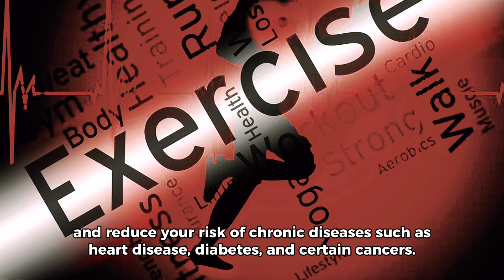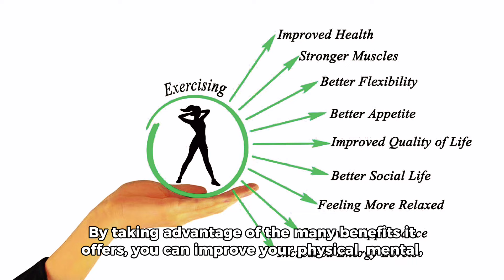What Are The Health Benefits Of Exercise?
What Are The Health Benefits of Exercise? In this video, we are going to learn more about the benefits of exercise.

You can find out more about the benefits of exercise on our

Always remember that this is a challenge where we are motivating ourselves to go beyond what we always do as a norm. On some days, we will challenge our eating habits, exercise and thought patterns as this Channel is about Nutrition and Total wellness. However, before embarking on any challenge, you need to speak to a health professional who knows about your health and journey and ensure that you are healthy. The information provided here should not be used to substitute any medical advice and neither should it be used to diagnose; treat or replace treatment🙏

Additionally, we are on the fitness journey and are learning as well as we share our journey with you. It’s great to try out the exercises but remember to always listen to your body as we are not responsible for any injuries that may occur during trying any of the exercises that we show or discuss on this channel 🙏